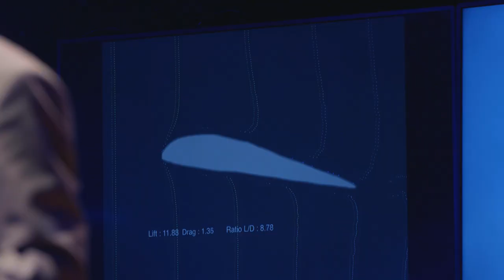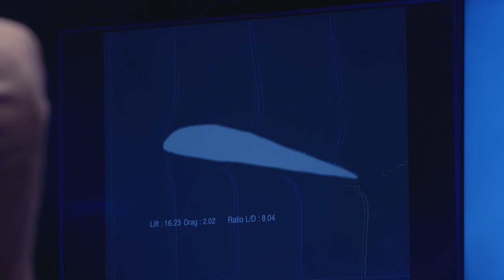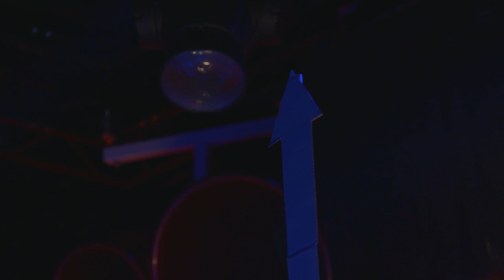Hoe houd je een gebouw van drie verdiepingen in de lucht? (1/5)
De Airbus A380 is op dit moment het grootste luchtwaardige passagiersvliegtuig ter wereld. Het vliegtuig telt twee verdiepingen en heeft plek voor maar liefst 853 passagiers. Deze kolos is dus zo hoog als een gebouw van 3 verdiepingen en zo zwaar als 40 vrachtwagens! Hoe blijft zo’n enorm gevaarte in hemelsnaam in de lucht hangen? Laat het je vertellen door vliegtuigbouwkundige prof. dr. ir. Jacco Hoekstra (TU Delft)!

Deze week in Universiteit van Nederland:
Vliegtuigbouwkundige prof. dr. ir. Jacco Hoekstra!

Prof. dr. ir. Jacco Hoekstra is hoogleraar Luchtvaart -en Ruimtevaarttechnologie aan de Technische Universiteit Delft. Voor zijn hoogleraarschap deed professor Hoekstra lange tijd onderzoek voor de NASA en adviseerde de Amerikaanse overheid op het gebied van de luchtvaart. Naast zijn succesvolle onderzoek is hij ook een gevierd hoogleraar: in 2011 is hij zelfs bekroond tot Docent van het Jaar!

Meer weten?